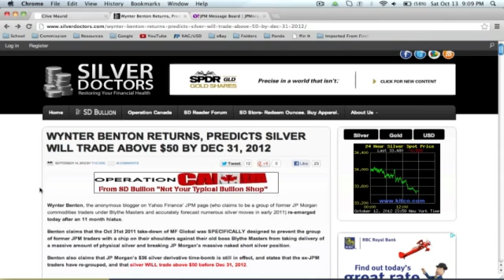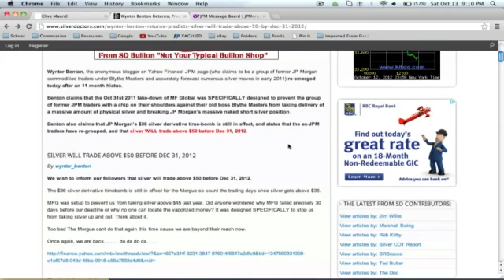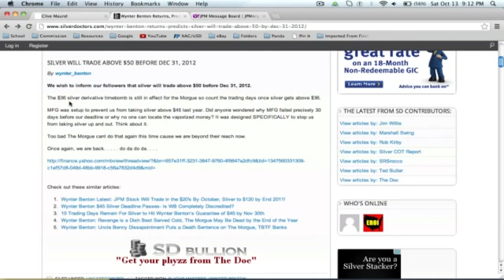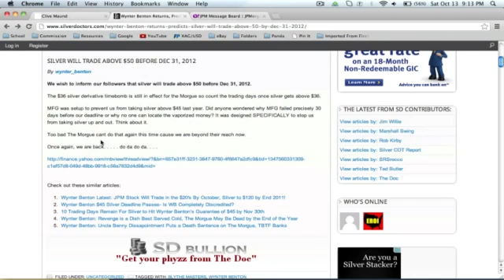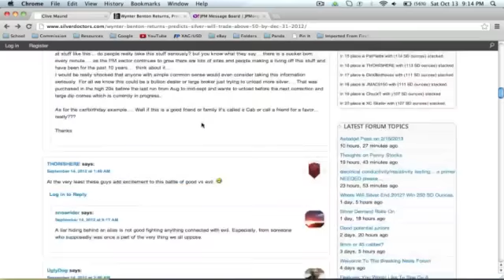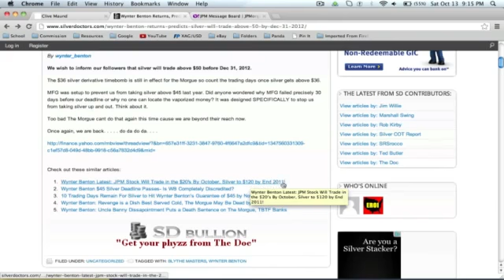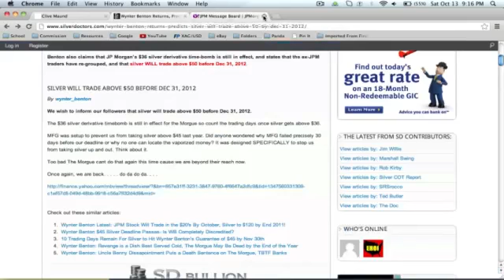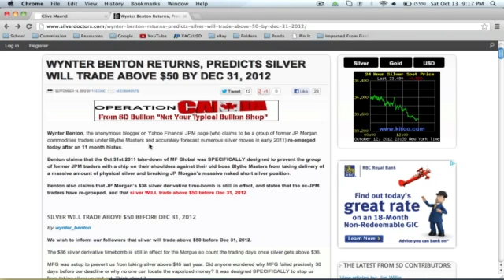Silver RALLY to $50 by Year End Prediction898